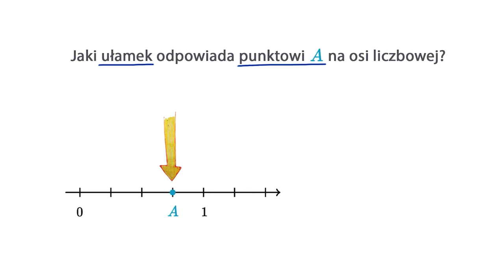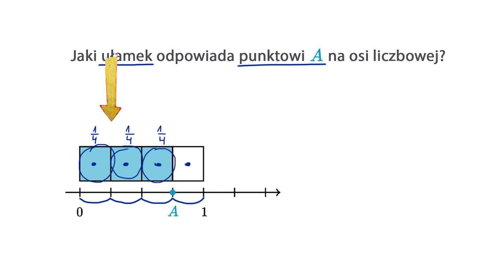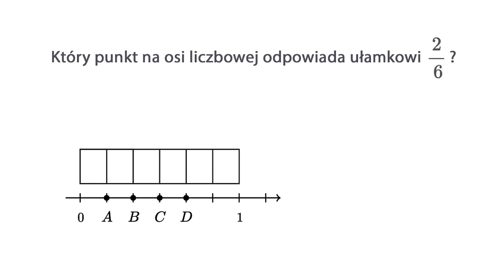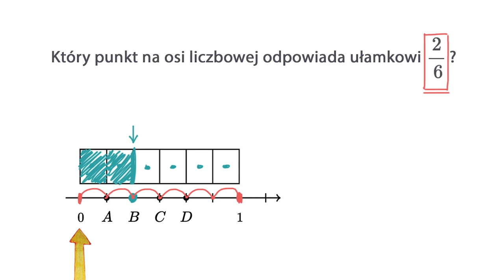Ułamek na osi liczbowej i jako część całości